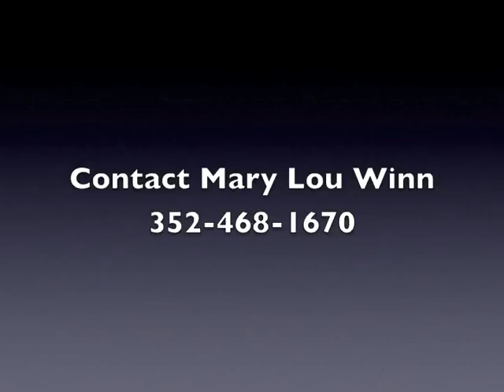Romanesque 10-11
Romanesque (Blu Hors Romanov/ Donnerhall/ Gardeulan II) yearling Hanoverian filly. For sale.